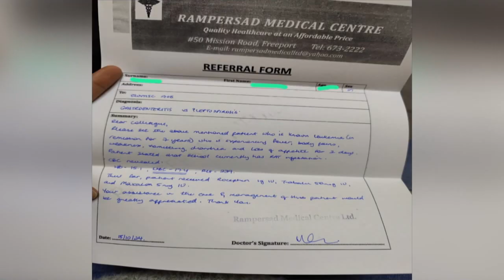PARENTS COMPLAIN OVER PREYSAL SECONDARY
of students at Preysal Secondary staged a demonstration at the school on Friday to air a number of health and safety concerns, including rats and bats in classrooms.

The Parent Teacher Association is calling for urgent intervention to address these and other issues, as it tells us parents have been keeping their children away from school.

Alicia Boucher tells us more.